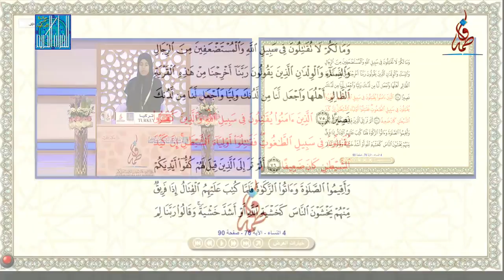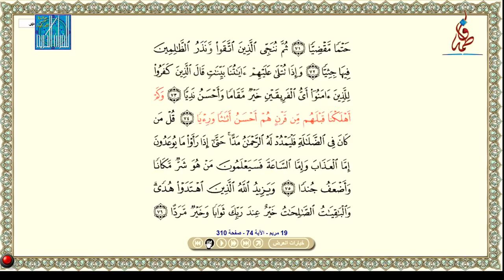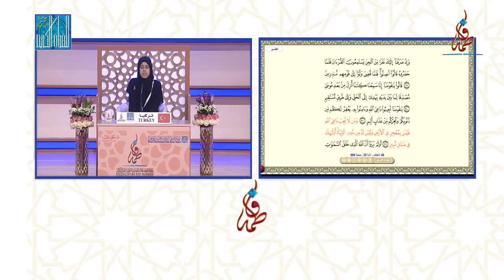كوثر ريحان عايدين - تركيا | KEVSER REYHAN AYDIN